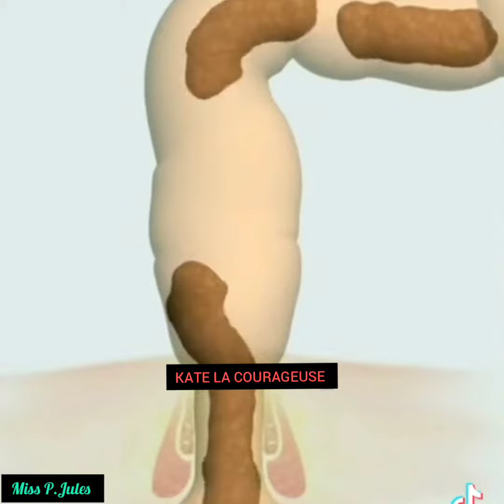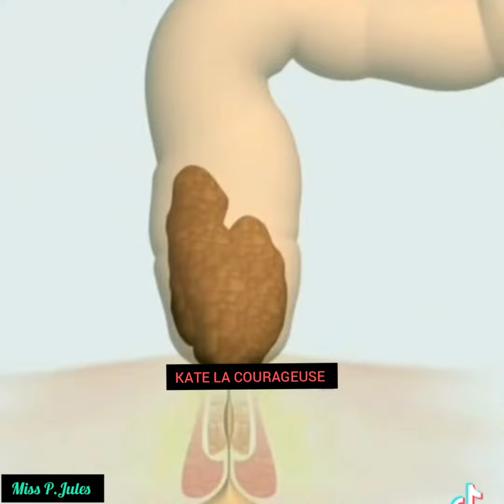LÈW PA RENMEN BWÈ DLO MEN KISA LI KA FÈW.